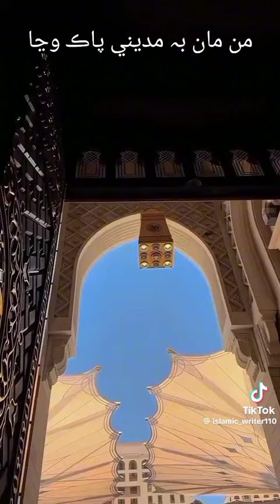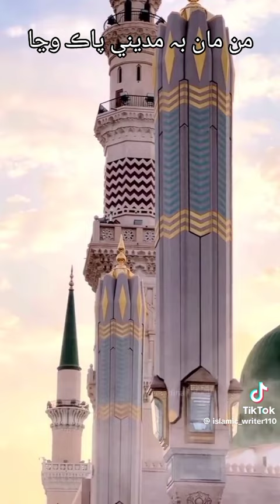man maan bhi madine pak wanjan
madina pak